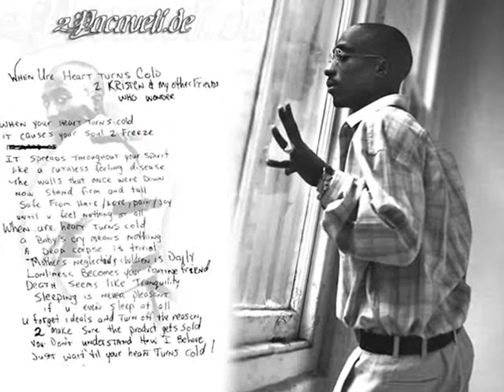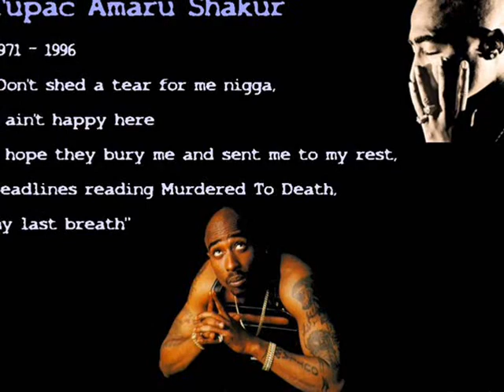Montage photo sur 2pac !!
Sur un Remix de 2pac_resurrection !